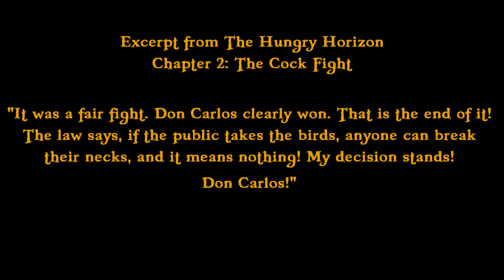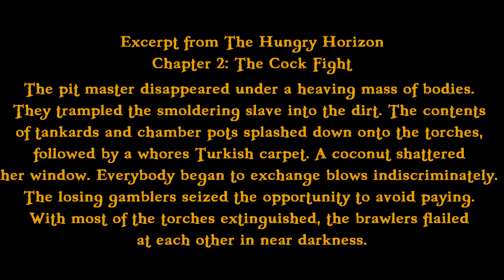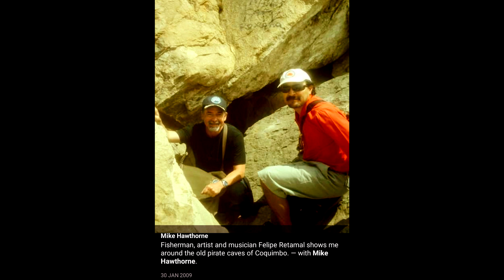Mike Hawthorne: Visual Artist and Author of The Hungry Horizon | The Pyratical Podcast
Mike Hawthorne is a visual artist, and after his many adventures in South America, decided to write a historical novel based on the buccaneers that roved down the Pacific coastline. Unlike most modern novels that shy away from the depravities of the 1600s, Mike's book - The Hungry Horizon - unapolagetically dives into these shark-infested waters, and explores the wicked reality to its darkest potential.